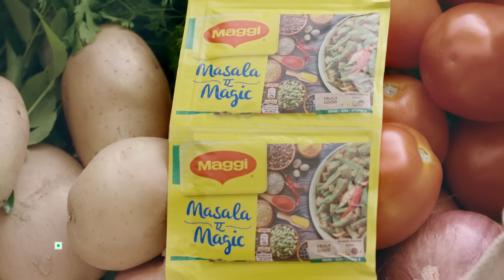MAGGI Masala-ae-Magic TVC | Ravi Kishan & Shweta Tiwari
See how just a sprinkle of MAGGI Masala-ae-Magic can change not just recipes, but relationships as well. Presenting the all-new TVC featuring Ravi Kishen & Shweta Tiwari!